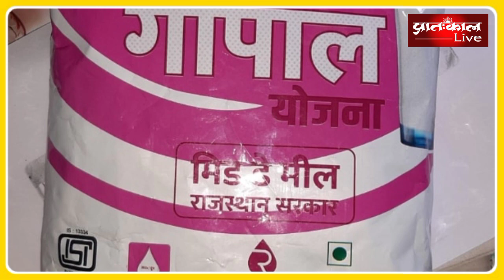Rajasthan:गहलोत की बाल गोपाल योजना में होगा बदलाव,पाउडर की जगह मिलेगा गाय का दूध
बता दें कि मुख्यमंत्री बाल गोपाल योजना के तहत सरकारी स्कूल में पढ़ने वाले बच्चों को कुपोषण से बचाने के लिए सरकार ने इस योजना की शुरुआत की थी. इसमें कक्षा एक से पांच तक के छात्र-छात्राओं के लिए 15 ग्राम पाउडर दूध से 150 मिलीलीटर दूध और क्लास 6 से क्लास 8 के बच्चों के लिए 20 ग्राम पाउडर दूध से 200 मिलीलीटर दूध उपलब्ध होता था. लेकिन अब पाउडर दूध की जगह बच्चों को गौमाता का दूध पिलाया जाएगा